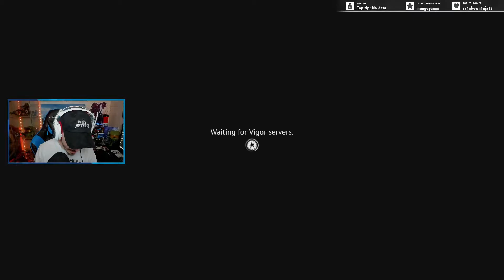This New Gun Is Insane! | Vigor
In this video I used the L86A1 LSW! This gun definitely has some spread, but it is so powerful. It is definitely growing on me :D

I am also running a giveaway on my stream for the Vigor Season 12 battle pass (Xbox Only) and 935 crowns (PS & Switch Only)

Come watch me stream games live!